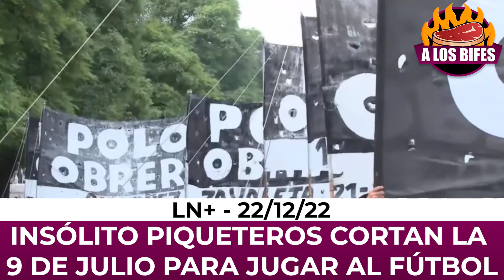INSÓLITO PIQUETEROS JUEGAN AL FÚTBOL EN LA 9 DE JULIO